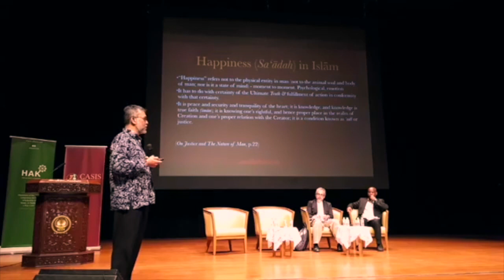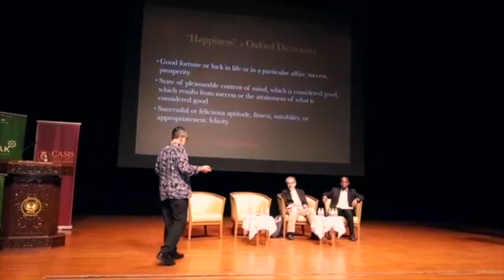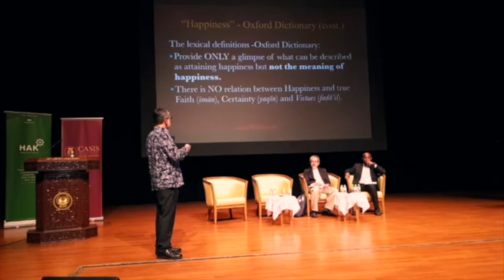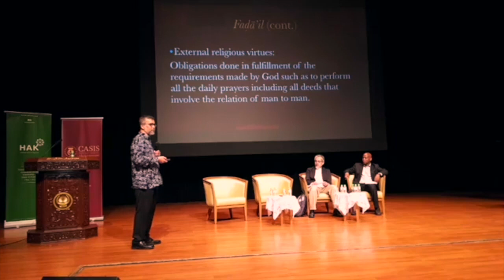Happiness in Modern Intellectual Discourse - Prof Dr Muhammad Zainiy Uthman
This video is about Happiness in Modern Intellectual Dscourse - Prof Dr Muhammad Zainiy Uthman -       The talk was held under the the event called “Path to Wisdom & Hapiness”, an Academic Seminar in conjunction with the Haul of al-Imam Abdullah Ibn Alawi al Haddad.

The original videos are from the Amanah Hak Facebook page which can be found here:-

I have cut the original videos for my own personal reference.